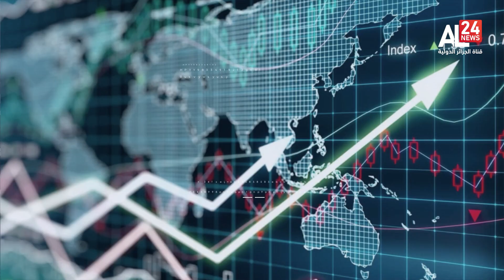أسعار البورصات العالمية | 30 10 2022